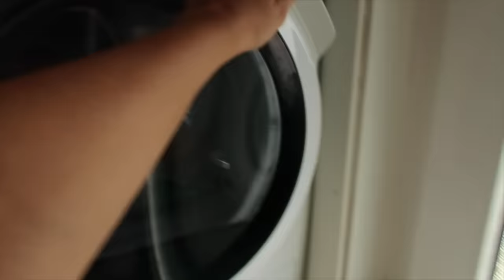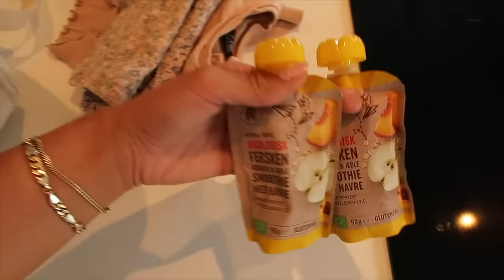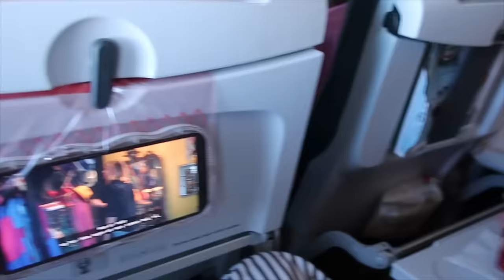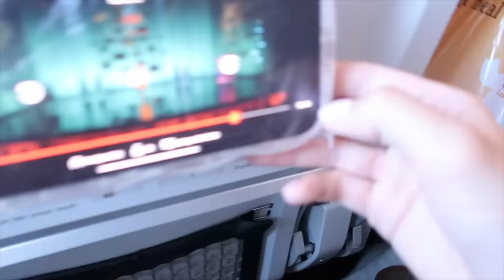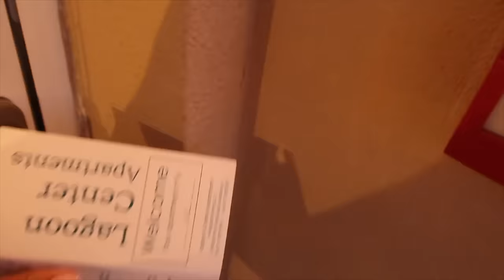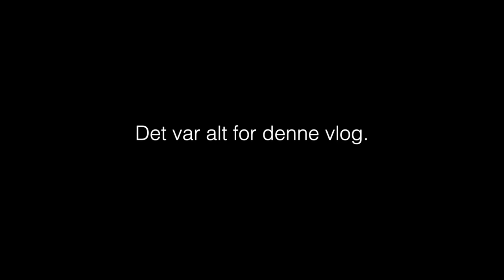FERIEVLOG: Nu rejser Simon, Alma og jeg til Mallorca (igen) + lejlighedstour